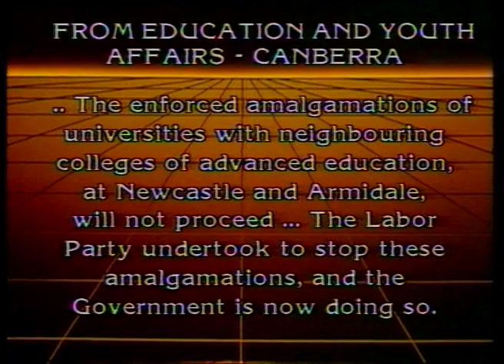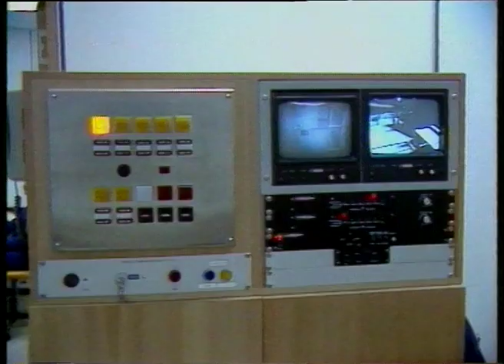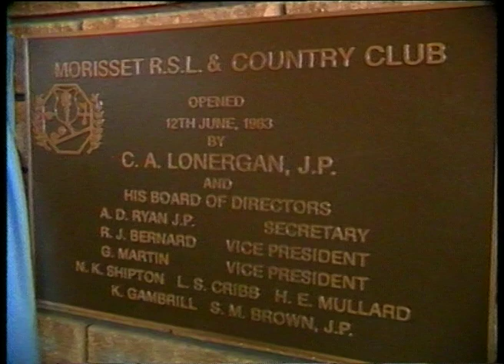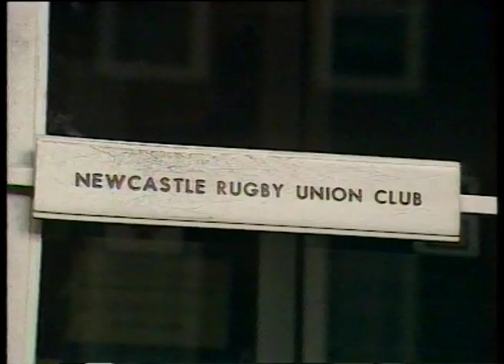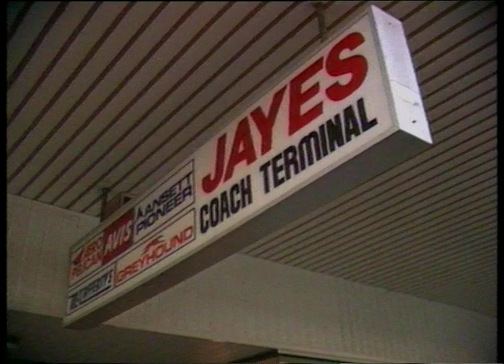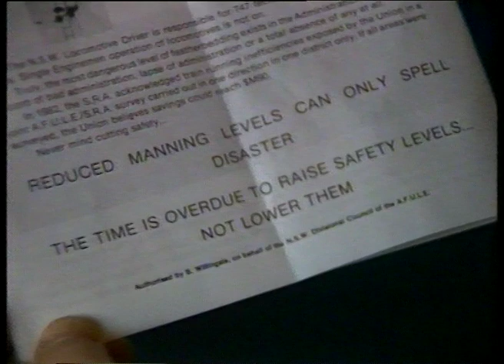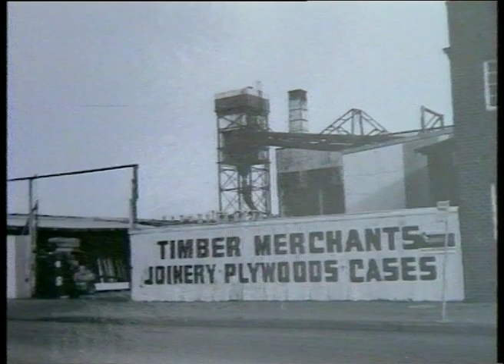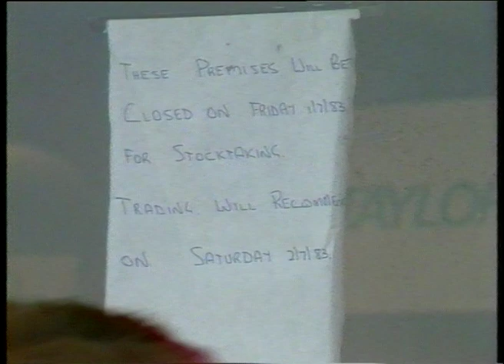01 107 News item NBN Television June 1983